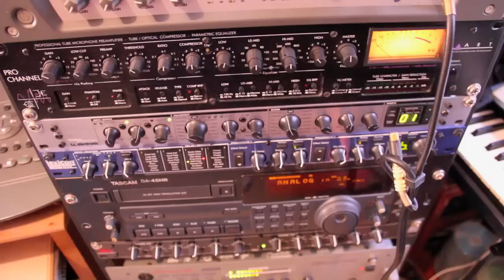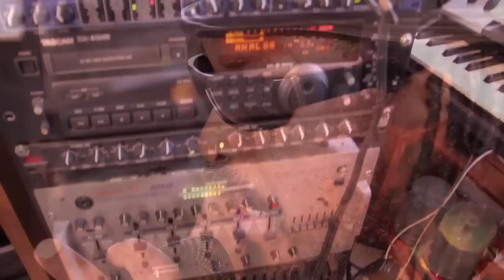Willow Wizard - Mr Vain (Official Music Video)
SHINING STAR PR
FOR ALL YOUR PROMOTIONAL NEEDS